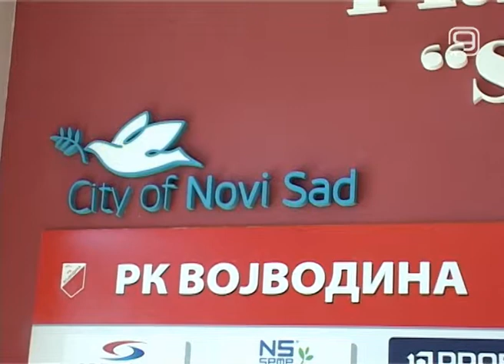TV KANAL 9, NOVI SAD: SEHA: VOŠA STARTOVALA POBEDOM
Rukometaši Vojvodine startovali su pobedom nad hrvatskom ekipom Nekse u mečevima regionalne SEHA lige.